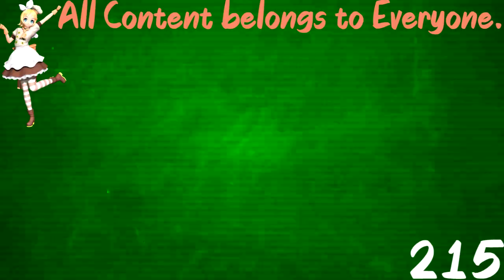(REQUESTED) TROC 3 - Merge Intro In Earth Day Chorded